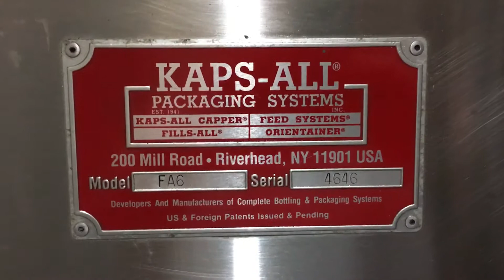Kaps-All FE6 6-Spindle Inline Cap Tightener - Retorquer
Used, Kaps-All FE6 6-Spindle Inline Cap Tightener - Retorquer, SN 4646, offered by Litchfield Packaging Machinery Corporation, Morris Connecticut